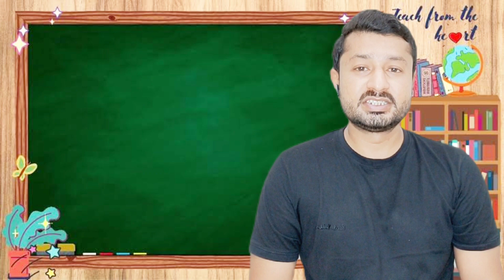Counting 1 to 100 in Mandarin Chinese 🀄🔢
Unlock the fascinating world of numbers in Chinese with our comprehensive guide! 🀄️ Join us in this step-by-step tutorial where we'll teach you how to count from 1 to 100 in Mandarin

Counting in chinese
counting 1 to 100 in chinese
how to say counting in chinese
numbers in chinese
numbers in mandarin chinese
counting in mandarin chinese
counting with gesture